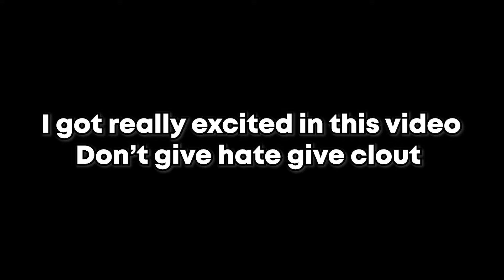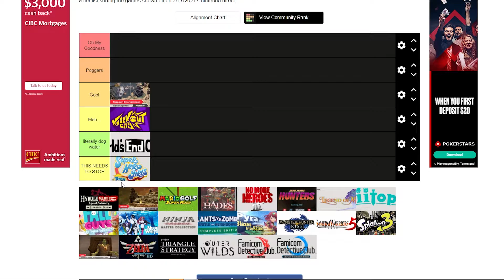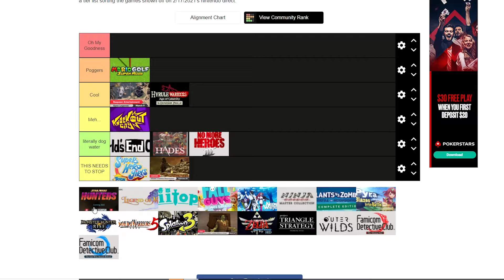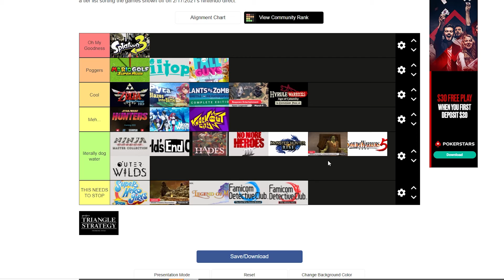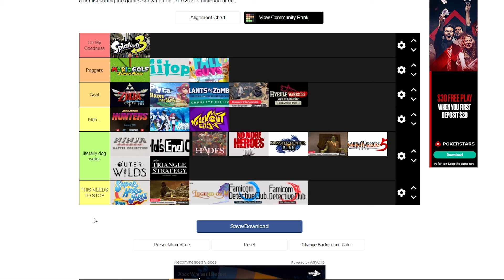Splatoon 3... Do I have to say anymore?| Rating nintendo direct releases